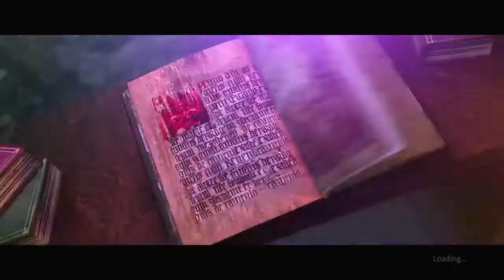Mexican plays ghostbusters